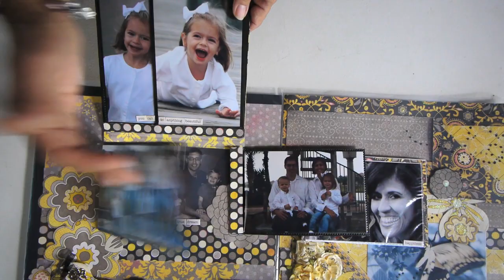Interactive scrapbooking layout- Hidden Memories # 10.mov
interactive 12x12 pages to open and close your scrapbooking album. up to 30 photos. many mini books, and a great way of adding life to your black and white photos.
Several hidden pockets, and a over sized pocket. using copics to transform photographs .
pull out photos.